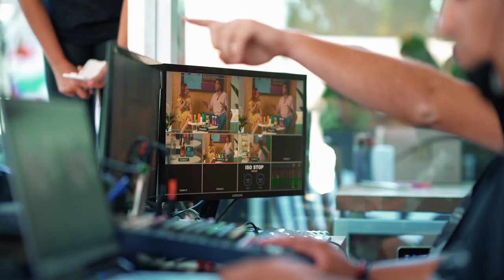Natura (Live by Festa)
Cremas Natura + Cristian Riquelme = Felicidad Laboral.

Felicidad laboral por saber que Natura siempre se acuerda de nosotros!

Festa es una de nuestras cuatro agencias, especializada en Live Streaming. Otorgamos profesionalismo, sencillez y estilo en el mundo del Streaming que ha llegado para quedarse. Logramos la conexión e interacción esperada entre el usuario y la marca, potenciando campañas y creando una experiencia audiovisual única que permite lograr mayor alcance con mejores interacciones.

KULMEN - ¡BEYOND 360º!